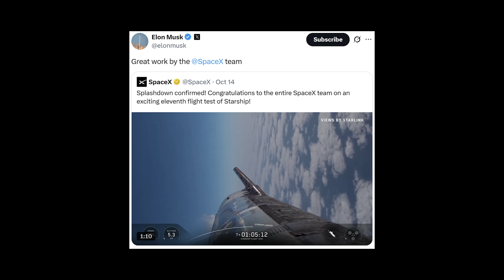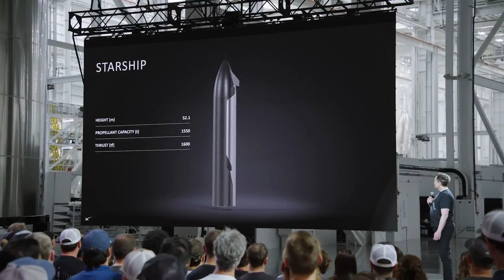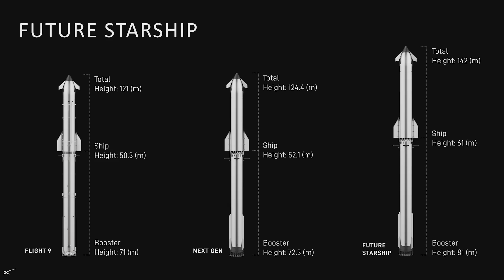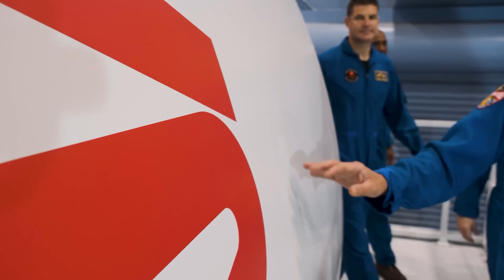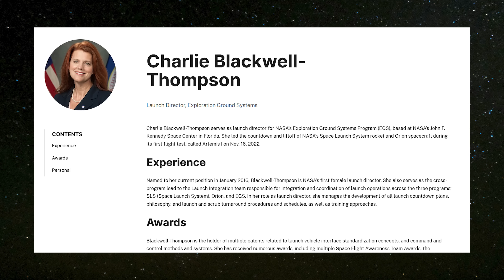SpaceX president reveals Something Big happening with Starship Moon Landing after Flight 11 Success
Starship Flight 11 was a spectacular display of engineering and ambition — but what does this successful mission mean for the future of the Starship program? Let’s hear what SpaceX’s president and other key industry voices have to say about this milestone.
SpaceX pulled off another big win on Monday with the 11th launch of its Super Heavy-Starship rocket — and this one really built on the progress of past flights.
Elon Musk, SpaceX founder and CEO, even popped onto the company's livestream for a quick cameo before liftoff. He mentioned it was actually the first time he planned to watch a Starship launch from outside.
"Normally I'm in mission control and stuff," Musk said casually. "It's really going to be much more visceral."
Not long after, Starship — the biggest and most powerful rocket ever built — roared into the evening sky from the southern tip of Texas. The massive booster separated cleanly and made a controlled dive into the Gulf of Mexico, just as planned. Meanwhile, the Starship spacecraft soared up, skimmed the edge of space, then began its descent into the Indian Ocean. Nothing was recovered this time, but that wasn’t really the point.
On the achievement side, though? Plenty. The vehicle deployed eight payloads during a six-minute window starting about 19 minutes after liftoff, while cruising 119 miles (192 km) above Earth. It also nailed a key technical milestone: a brief but successful Raptor engine relight nearly 38 minutes into the flight.
As Starship headed back to Earth, it held up impressively through the extreme heat of reentry — even with some heat shield tiles deliberately removed to test performance. The ship performed its complex banking maneuver before gently splashing down in the Indian Ocean just over an hour after launch. That move isn’t just for show — it’s actually practice for the kind of maneuvers Starship will need to pull off when it eventually starts flying back to its launch site. Perfecting that return is a major focus for the next phase of the Starship test campaign, which kicks off next year. The landing was right on target, captured live by a camera mounted on a buoy.
“Let 'em hear it, Starbase!” SpaceX spokesperson Dan Huot shouted during the webcast, as cheers erupted from employees celebrating the flight’s success. “What a day!”.